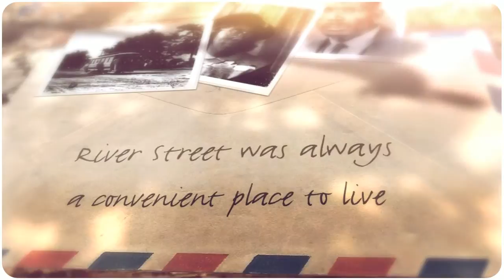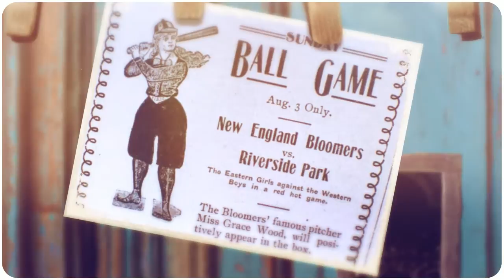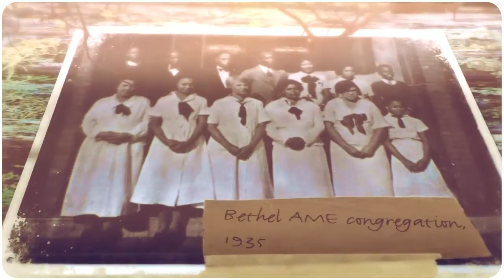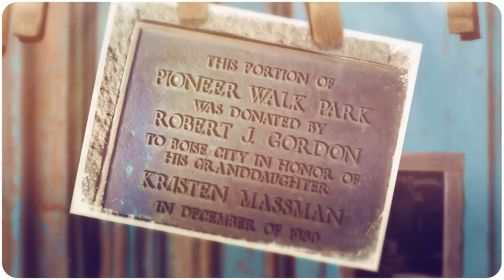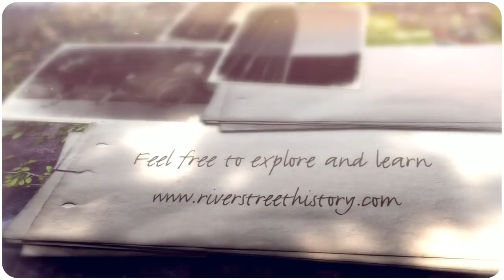River Street Digital History Project 2014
The River Street Digital History Project highlights a place that has played a major role in Boise, Idaho history-- the River Street Neighborhood. Nestled between Downtown Boise and the Boise River, the River Street Neighborhood was the site of a multi-ethnic community that families of all races and ethnicities have called home. It has always been one of the most diverse communities in the history of Idaho.
The River Street Digital History Project is dedicated to creating a database of digital history for worldwide dissemination. Resources have been collected from the Idaho Historical Society, the Boise Public Library, and Albertsons Library at Boise State University. Snippets of interviews with former residents can also be found there.

The River Street Digital History Project highlights a place that has played a major role in Boise, Idaho history-- the River Street Neighborhood.